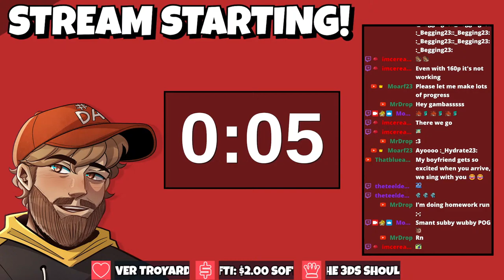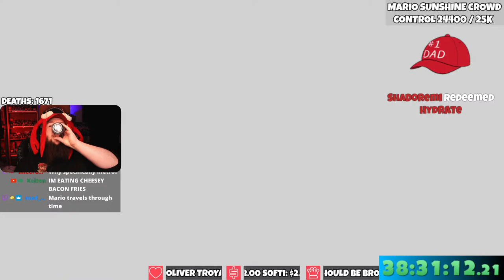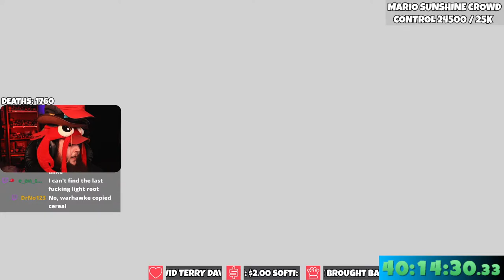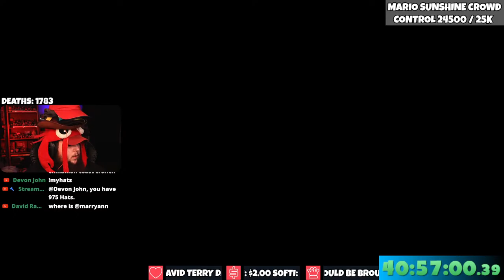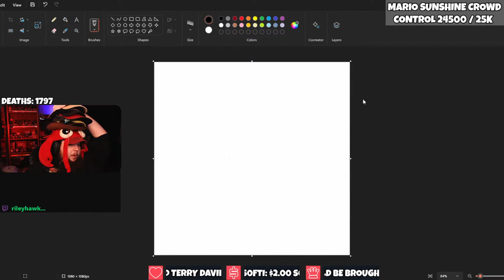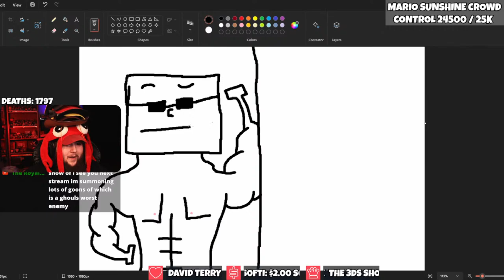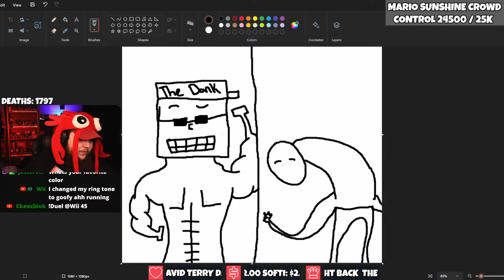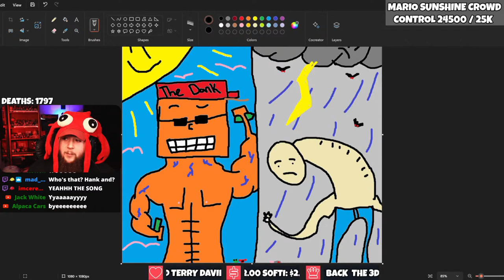🔴 Mario Sunshine Floor Is Lava Needs To End!!!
This video is a livestream!!!
Use !hats for points info & !commands for a full list of commands!!
Rules:
No hyper offensive language!
No spam!
Do not ask people for money or gifted subs!
Do not mention viewer count! I can already see it and it doesn't matter anyways. The content is going to be the same!